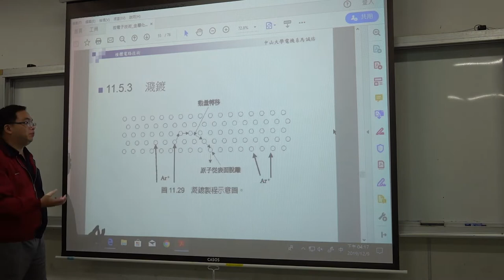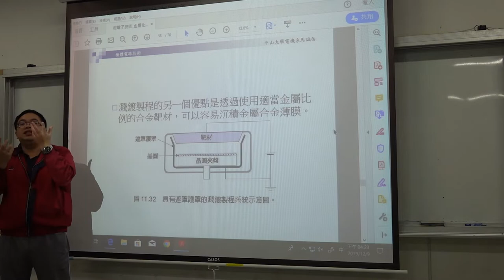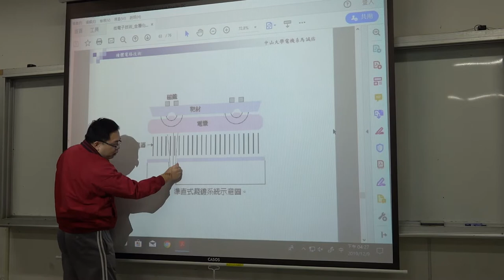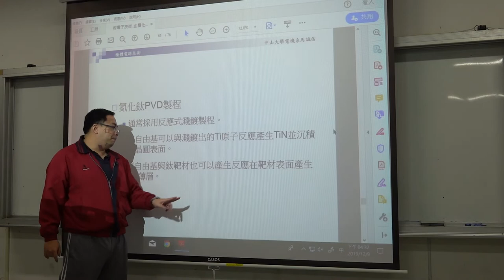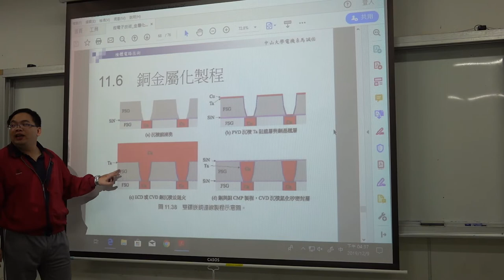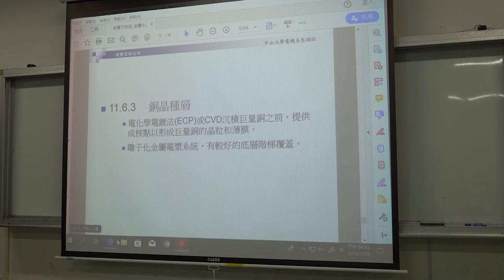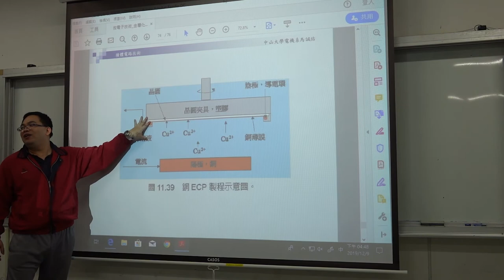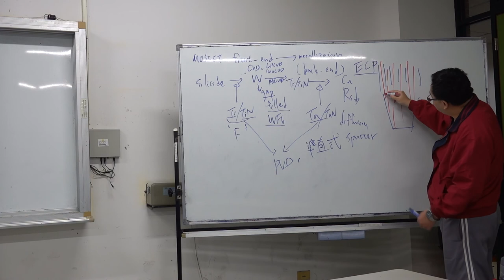微電子技術108 2019 1209 05